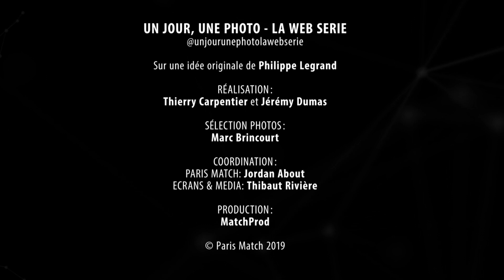Un jour, une photo - Raymond Poulidor et Jacques Anquetil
« Un jour, une photo », la nouvelle web-série de Paris Match en partenariat avec Harmonie Mutuelle. Les deux étoiles du cyclisme Raymond Poulidor et Jacques Anquetil, font du hors-piste sur un damier.